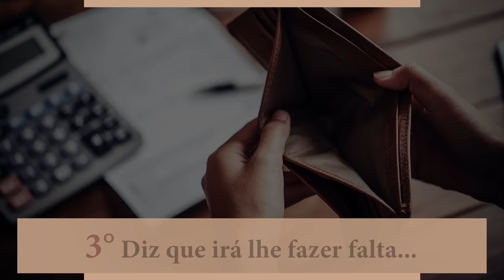Atenção: O Padre Pio Te Encontra Onde Quer Que Você Esteja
Alguns filhos espirituais do Padre Pio tinham muita intimidade com ele. Um destes era Agide Finardi, um empresário que vivia em Bolzano. Aqui temos um relato do que aconteceu com Agide e o Padre Pio, contado pelo próprio empresário.

CASO QUEIRA ENVIAR UMA DOAÇÃO ESPONTÂNEA, SEGUEM OS DADOS:
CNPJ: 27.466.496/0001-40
Banco Bradesco (237)
Ag. 0108
C/C: 8184-1

PARA ENVIAR DOAÇÕES ESTANDO FORA DO BRASIL, SEGUEM NOSSOS DADOS:

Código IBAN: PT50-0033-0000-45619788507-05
Código Swift: BCOMPTPL
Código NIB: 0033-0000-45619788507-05